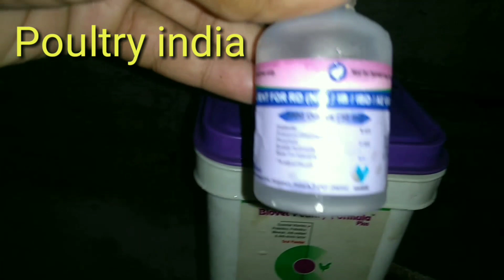कडकनाथ को लासोटा (vaccine) कैसे करे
इस व्हिडीओ मे आप देखेगे कडकनाथ पक्षी को कैसे लासोटा (vaccine) किया जाता है

धन्यवाद